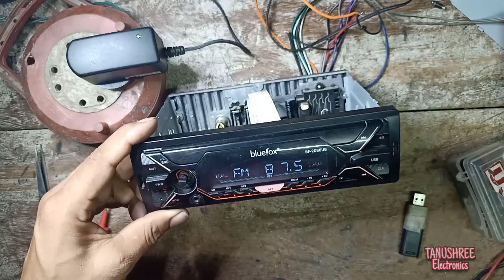car stereo repair car amplifier repair car music system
car music system repair Car stereo power on problem solve Kaise kare
Car Stereo Sound problem solve Kaise kare